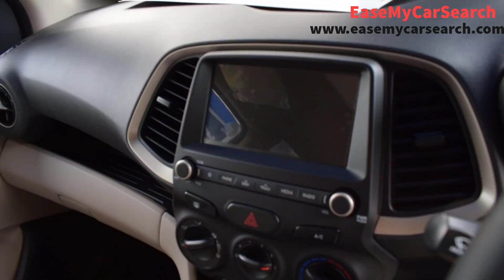Hyundai Santro Sportz 2018 Walk-around and Review in Hindi | EaseMyCarSearch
In this video we will review Hyundai Santro 2018 Sportz model with walkaround of exterior and interior.